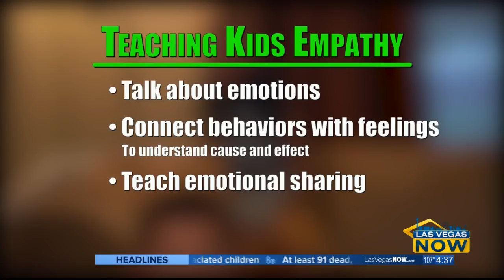New research suggests siblings play big role in how kids develop empathy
About 80 percent of Americans have at least one brother or sister, and consider this: kids today are more likely to grow up with a sibling than a father.